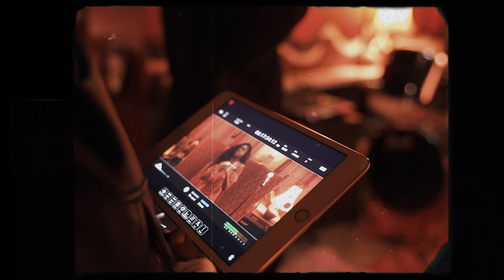Shay La Rose - No Regular (Behind the scenes)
Filmed and edited by the amazing @itsprodacity